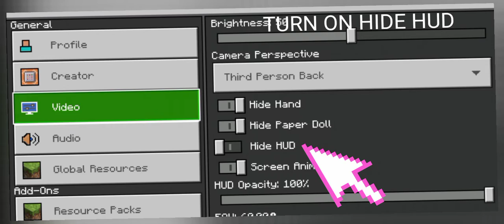HOW TO HIDE CONTROLLER IN MINECRAFT IN MOBILE!! 💯 WORKING